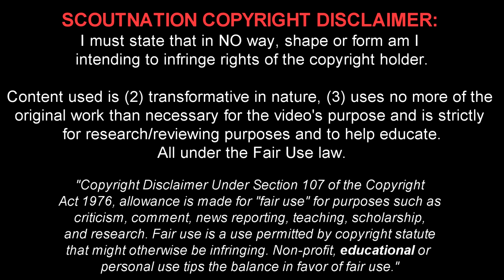ALEX TELLES - Welcome to Man United - Unreal Skills, Passes, Goals & Assists - 2020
Alex Telles 🔎 Reviews for YOU, chosen by YOU.
Alex Nicolao Telles is a 27 year old Brazilian/Italian footballer who plays for Manchester United FC. This video shows all of his goals, assists and overall play from the 2019/2020/2021 season.

Song Name #1: ENIGMA BEATS - Libertad
Song Name #2: DeDeusWTF - My Last Sin

Timestamps:
00:00 - Intro
00:15 - Player Info & Stats
00:45 - Highlights
07:10 - Outro